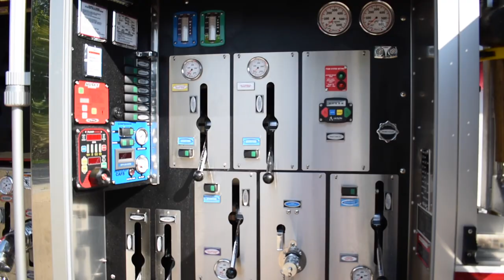Truck Walk-Around: Bullard's Pierce Responder Pumper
The Bullard (TX) Fire Department in Smith County, Texas is currently serving their area in two (2) new Pierce fire apparatus. Here is their commercial pumper!

• Pierce Responder Pumper
• Freightliner M2-106 chassis
• 1000 gallons of water
• 1250 GPM pump
• Husky 3 foam system
• 20 gallon foam cell
• Custom compartmentation

Thank you Bullard FD for choosing Pierce and Siddons-Martin Emergency Group to build your new Engine 2! We look forward to serving your department and others across Smith County in the near future. Job #34857

Salesman: Chris Mahler
Service Center: Longview, Texas
Service Manager: Kevin Sullivan